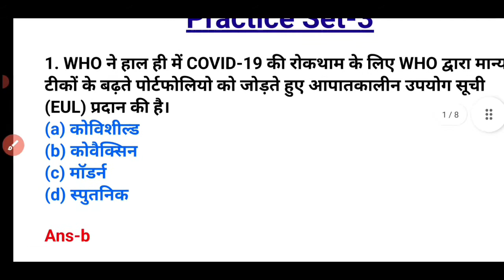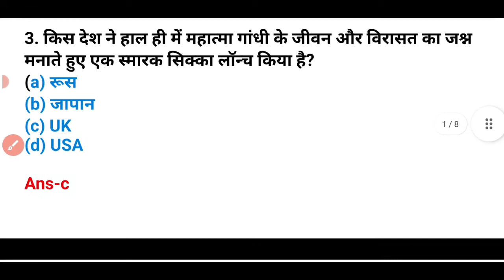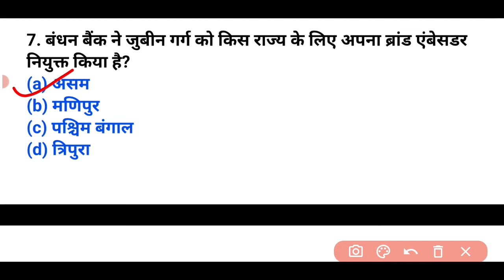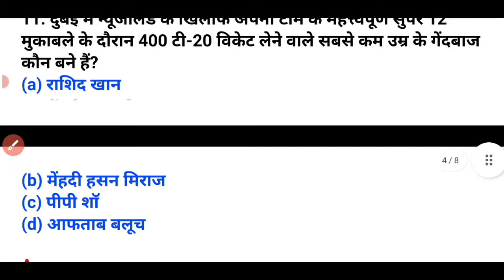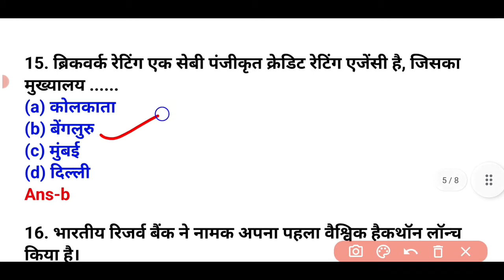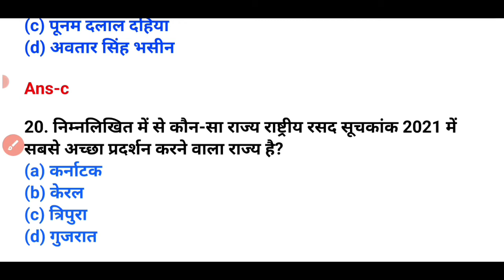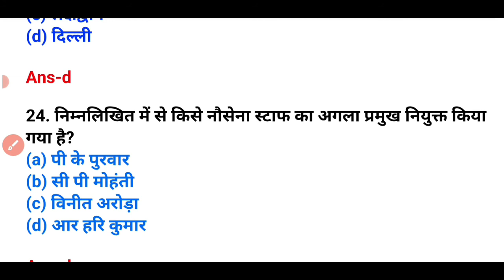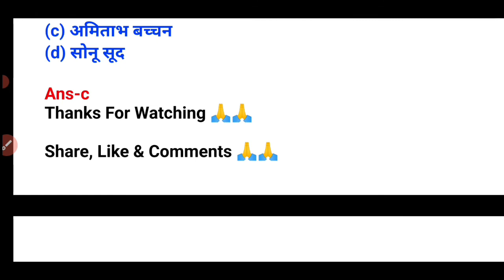Practice Set - 3 | Current Affairs Series 2021-22 | Important For Upcoming Exam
Practice Set - 3 | Current Affairs Series 2022 | Important For Upcoming Exam